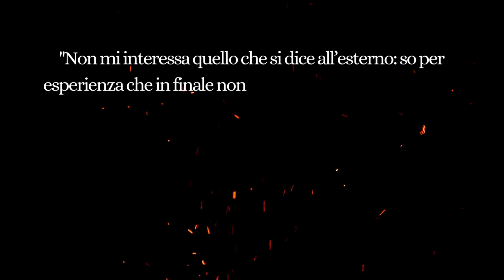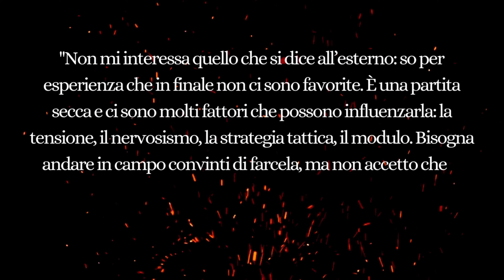BARCELLONA campione d'Europa 2006 III Il TRIONFO di RONALDINHO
Se vuoi contribuire alla crescita del canale ⤵️

"Immaginate di tornare alla notte del 17 Maggio del 2006, e di trovarvi a Parigi, allo Stade de France, davanti a circa 80.000 mila spettatori. Più precisamente al centro del terreno di gioco, pronti a scendere in campo per contendersi la vittoria della 51^ edizione della Champions League.

Da una parte, troviamo una, se non la migliore squadra Inglese, dove i giocatori solo due anni prima si sono guadagnati il soprannome di “Invincibili”, stravincendo il campionato sotto la guida sapiente di Arsene Wenger. Un gruppo formato da numerosi campioni, come Sol Campbell, Cesc Fabregas, Robert Pires, ma soprattutto dal suo leader tecnico e trascinatore che risponde al nome di Thierry Henry. I Gunners dopo il primo posto in Premier League della stagione 2003/2004 e il secondo posto dietro al Chelsea nella stagione successiva, vogliono provare a conquistare il trofeo per club più prestigioso, alla loro prima apparizione in finale.

Dall’altra parte si troveranno contro la miglior squadra Spagnola, dominatrice degli ultimi due campionati, in cerca del suo secondo successo nella massima competizione Europea. Anche in questo caso, i campioni non mancano. Basta pensare a Puyol, Deco, Eto’o un giovanissimo Lionel Messi, ma anche in questo caso, come nell’Arsenal, c’è un giocatore che accende la luce più degli altri.

Nelle ultime stagioni la scena se l’è presa un giovane giocatore Brasiliano iscritto all’anagrafe come Ronaldo de Assis Moreira, chiamato più semplicemente Ronaldinho. Il fuoriclasse verde-oro sta letteralmente diventando l’incubo di ogni difensore, capace di giocate nemmeno immaginabili per gli altri.

I giornali a pochi giorni dall’inizio della partita, come ovvio che sia, parlano tutti della sfida tra Henry e Ronaldinho e nei loro articoli si chiedono chi dei due risulterà più decisivo.

D’altronde stiamo parlando di due fuoriclasse, che grazie alle loro prodezze. si sono presi anche le copertine dei videogiochi calcistici più famosi del mondo.

Anche se in questi casi, succede che a prendersi la scena, in questo tipo di incontri, non sono i giocatori più attesi, ma quelli più insospettabili.

E anche in questo caso a decidere la sfida sarà uno dei giocatori meno attesi..."